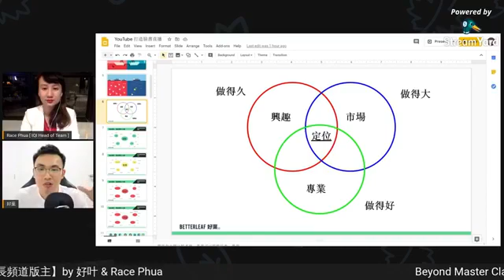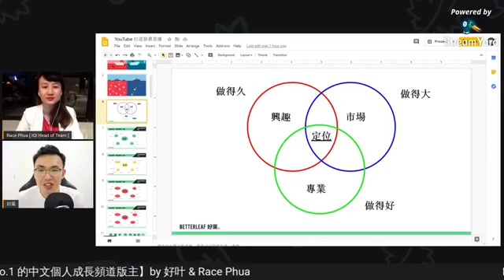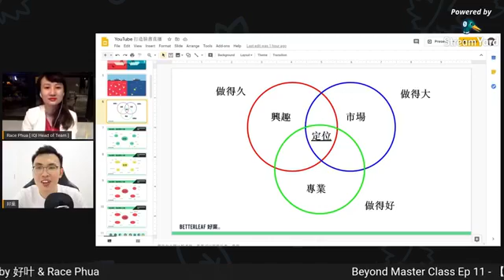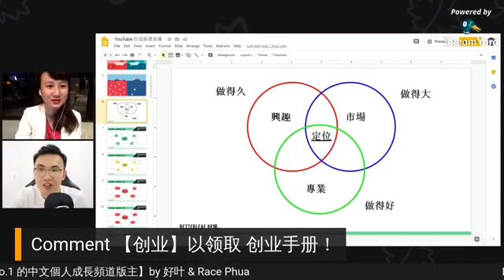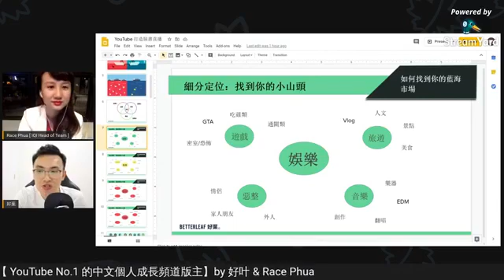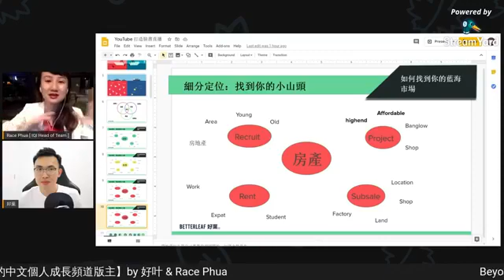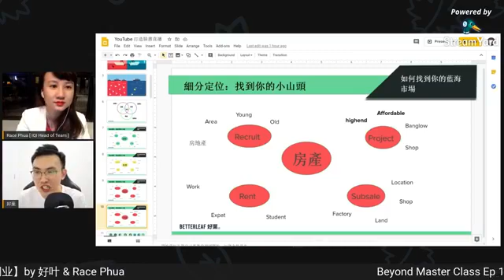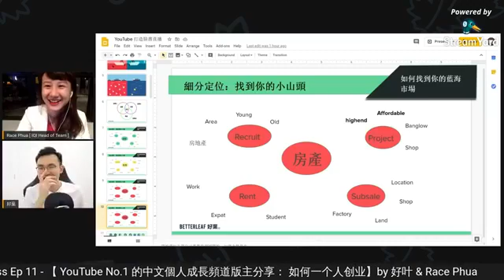学会这几点，一个人也能创业。ft.好葉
Beyond Master Class Speaker :
🗣Better Leaf, 好葉-知识性YouTuber
🔺经营着超过600K订阅数的YouTube频道
🔺Youtube No.1 中文个人成长频道

🗣 Beyond Master Class Moderator : Iqi Race Phua
🔺 IQI Head of Team
🔺 200人团队领导
🔺 房产投资者

Like our page to get more values on coming episode